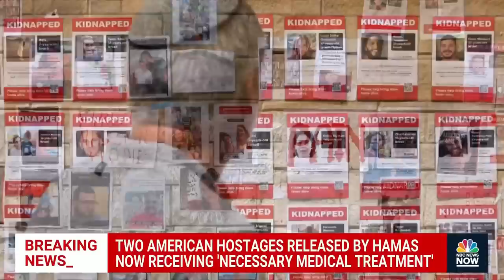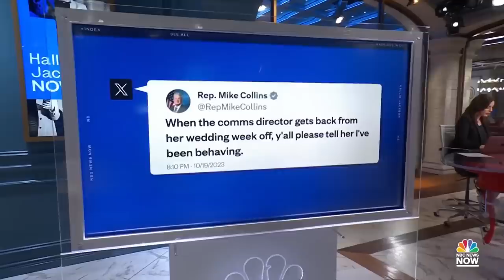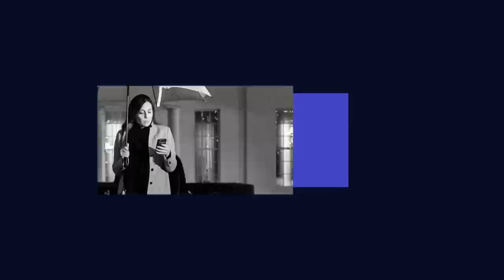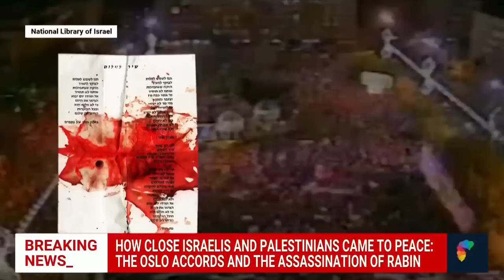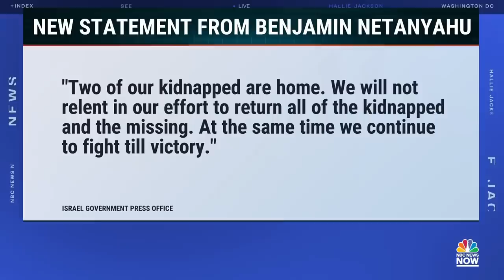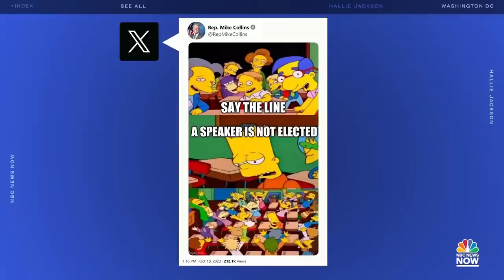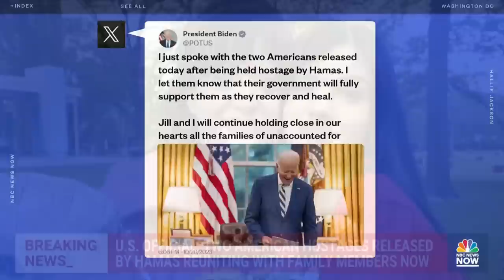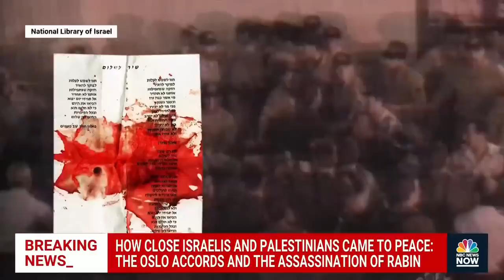Hallie Jackson NOW - Oct. 20 | NBC News NOW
Two American hostages were released by Hamas and are now receiving necessary medical treatment, Israel evacuated more than 20,000 people near Lebanon as fighting with Hezbollah grows, NBC takes a look back at the Oslo Accords and the assassination of Prime Minister Rabin.